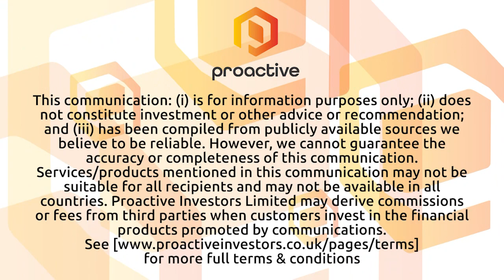Magmatic Resources raising up to $4 million to expand Myall exploration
Magmatic Resources Ltd (ASX:MAG) managing director Adam McKinnon speaks with Proactive about raising up to $4 million with commitments already reeceived for $3 million. "We are exceptionally excited by the opportunity this capital raising provides the company towards defining a potential Tier-1 porphyry copper-gold deposit at Myall,” he said. McKinnon discusses upcoming exploration at the NSW project.